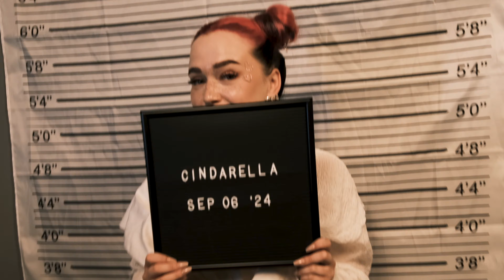arella - rache ist die beste medizin (offizielles video)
★ arella - rache ist die beste medizin★
streamen★ arella.lnk.to/racheistdiebestemedizin

★credits★

produced & Mixed by Julian Best
mastered by Janosch Sternberg

video by lost your footage

directed by: arella, mille, jeanna
dop: mille, jeanna
edit: arella, mille
Special thank to Chris & Alex